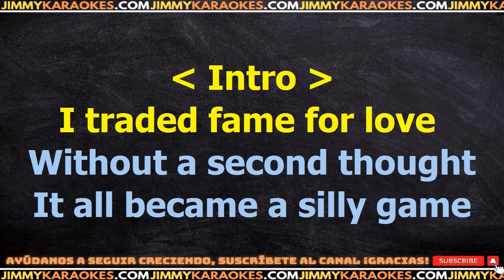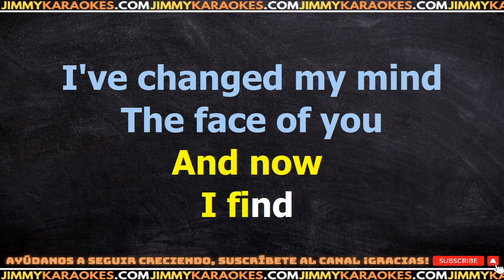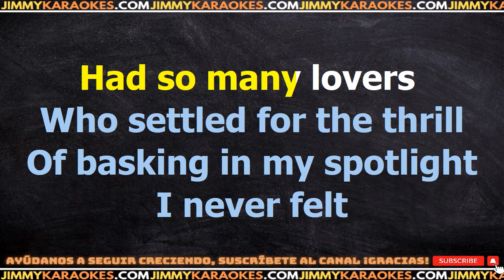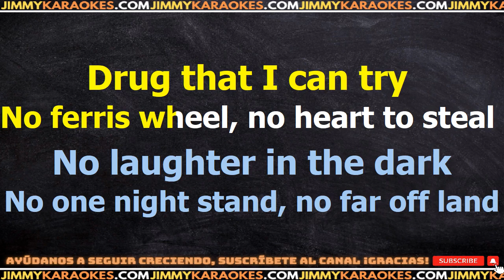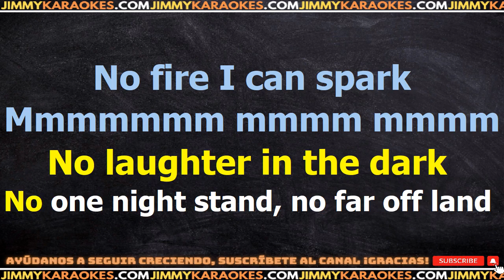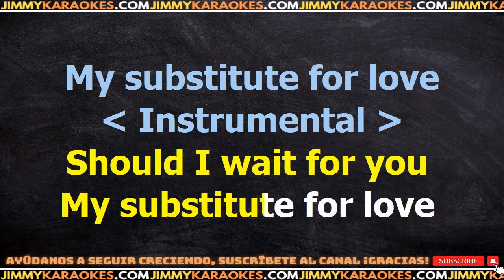Madonna Drowned world KARAOKE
¡Hola! Soy Jimmy y acabo de subir la canción Drowned world de Madonna.

Te dejo la letra de la canción Drowned world de Madonna.

Desde esta pagina podras descargar el Karaoke de la cancion Drowned world de Madonna.

DESCARGAR KARAOKE

LETRA

Si quieres descargar este archivo .kar te dejo el link de mi sitio web